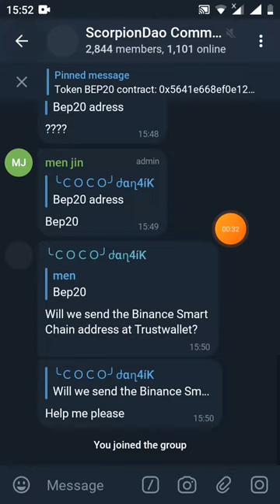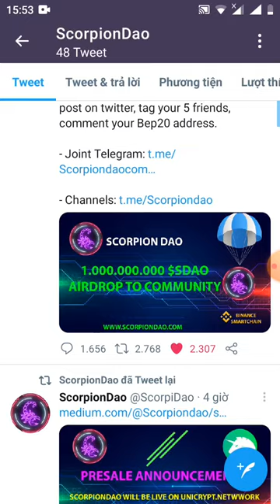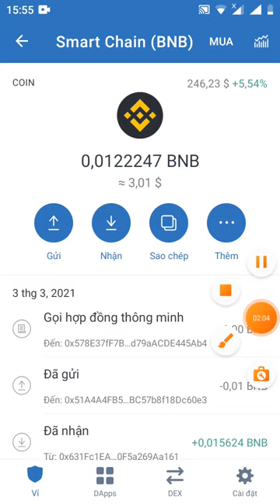hướng dẫn nhận 50,000 SDAO -Get Giude 50.000SDAO (mạng binace smart chain (dự án tiềm năng)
Link đk

Hi Anh1111

Your, Airdrop Balance: 50,000 SDAO

Referral Balance: 0 SDAO

👬 Referrals: 0